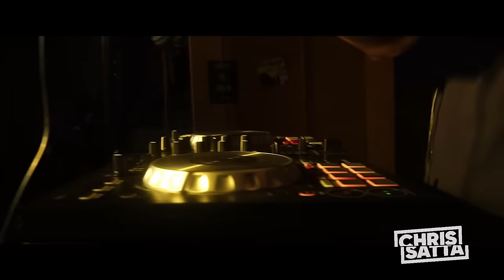Chronic Law x Don Pree x Taco Warfare freestyle | Chris Satta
Chronic Law, Don Pree and Taco Warfare drop a crazy freestyle cypher for Chris Satta at the legendary Grafton Studios in Jamaica!